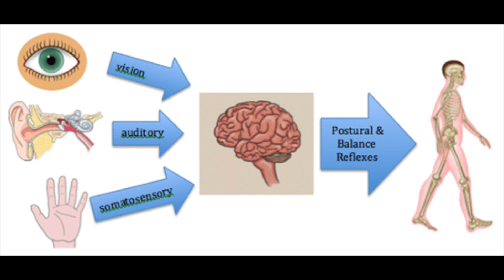Why Do Old People Lose Their Balance? Why Does Balance Decline with Age? What Causes Falls at Night?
Balance!! It's sooo important.  Falling can have catastrophic consequences on our bodies.  So why do we all lose balance as we age?  And what can we do about it?  What about at night...why do so many falls happen in the dark?

In this video, we talk about all of these questions!  We discuss the 3 systems our brain uses to keep our balance:
1. The Inner Ear
2. Vision
3. Receptors in our joints

It's essential that our brain doesn't become too reliant on any one system so they can interact efficiently, maintain our balance, and keep us safe!  Check it out to get this info, and learn how your body works!!

Let me know if you have any balance questions!
- Rob Drenning PT